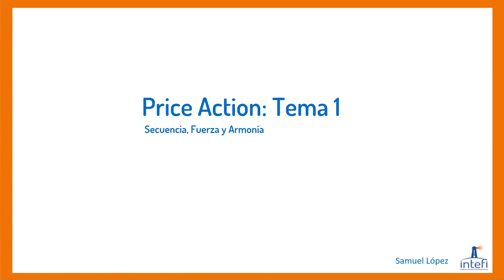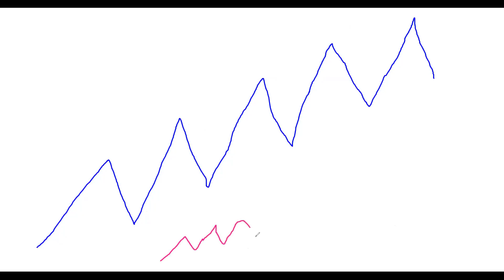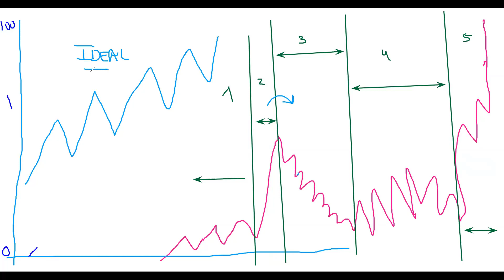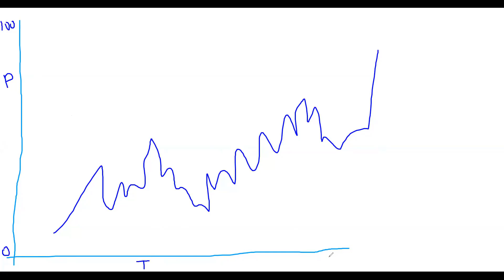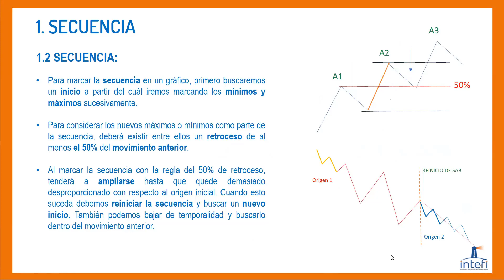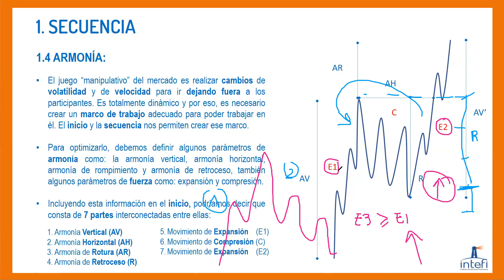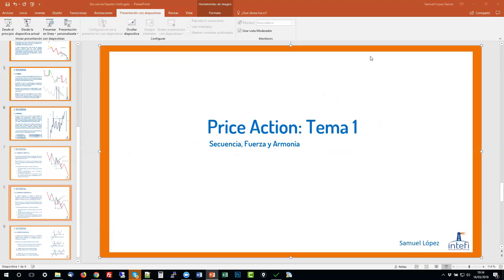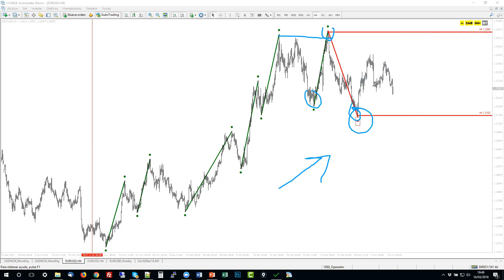Clase de Price Action en Experto Universitario de INTEFI | Escuela de negocios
A continuación les dejamos en abierto, a modo de ejemplo, la primera clase de Price Action del programa Experto Universitario de INTEFI | Escuela de Negocios. impartido por Samuel López (Profesor de INTEFI Escuela de negocios)